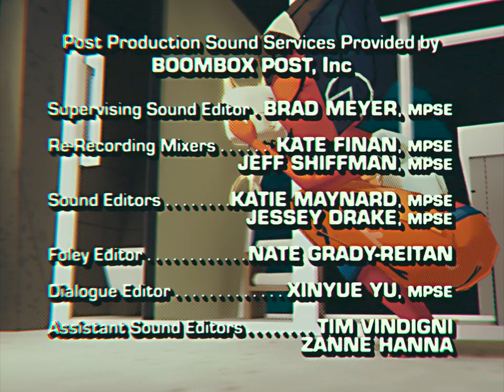YUKI 7 / Episode 1: "They Called Her Number Seven"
Yuki pulls her team through a mission on the brink of disaster, and begins to have mysterious visions.

Starring Xana Tang, Piotr Michael, and Julie Nathanson
Featuring Music by The Go! Team / Ian Parton, CHAI, and Boe Weaver